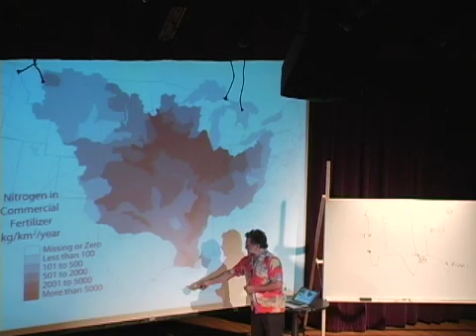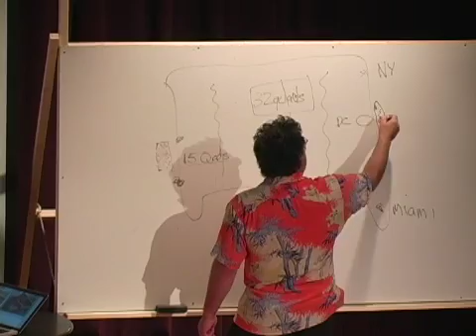Dave Blume Alcohol Fuel Workshop Nashville TN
Over 100 Eco-Entrepreneurs flocked to Nashville for a hands-on introduction to small-scale Alcohol Fuel production and Sustainable Agriculture methods to create new non -exportable "Green" jobs and endless food and energy